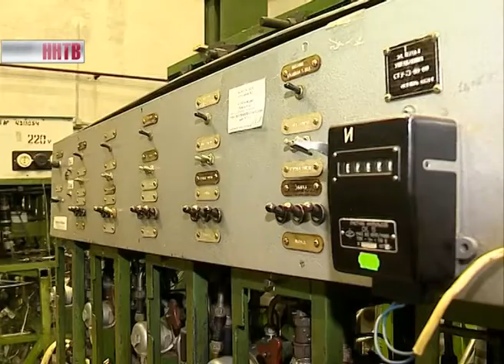Выездное совещании по поддержке промышленности региона состоялось на заводе "Гидромаш"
Это крупнейшее предприятие в России по разработке, производству и испытаниям шасси и других составляющих для всех типов летательных аппаратов, в том числе и космических кораблей.
Как поддержать нижегородские предприятия в сложной макроэкономической ситуации и облегчить им процесс кредитования?